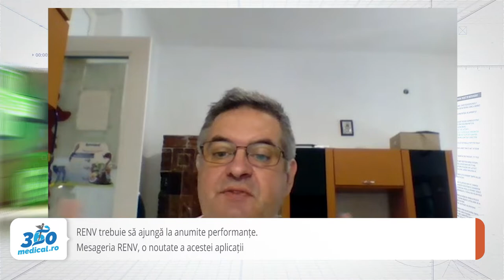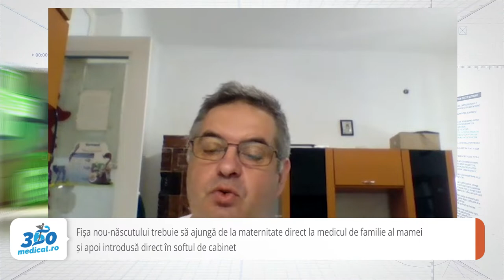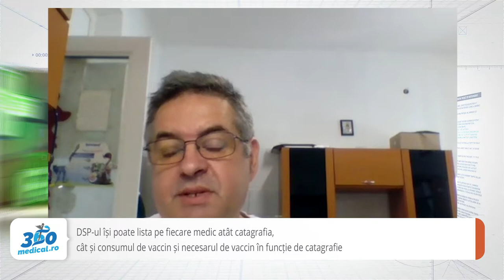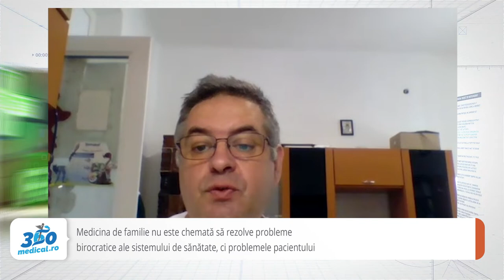Gindrovel Dumitra, SNMF: RENV ne-a determinat să ne întoarcem fața de la pacient către calculator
De când a fost lansat Noul Registru Electronic Național de Vaccinare, pe scurt (RENV), îngreunează munca medicilor de familie, în loc s-o eficientizeze. Softul a fost lansat la 1 iulie, dar nu funcționa așa cum trebuie, prin urmare medicii de familie s-au aflat în imposibilitatea de a introduce în sistem vaccinurile efectuate curent: Baza de date veche nu a fost preluată de noul sistem și după sesizări disperate ale medicilor de familie din întreaga țară, INSP a remediat o parte din problemele sesizate.  Dar mai sunt multe de făcut. Ce așteptări au medicii de familie de la  actualul RENV explică Dr. Gindrovel Dumitra, Vicepreședintele SNMF și medic de familie în Sadova.